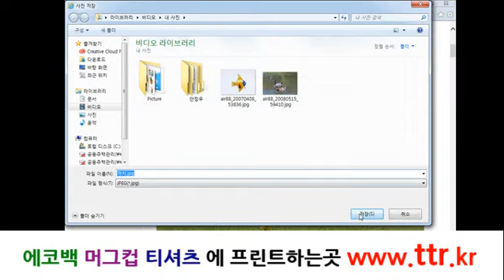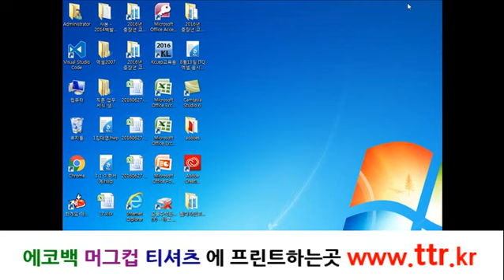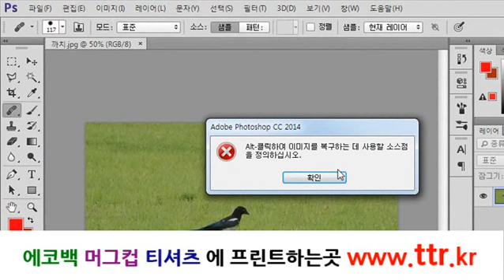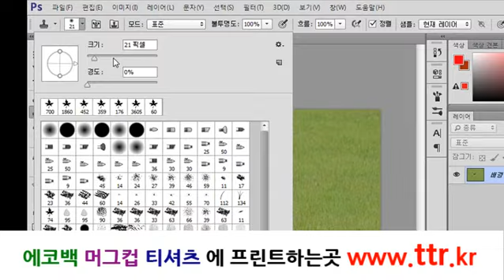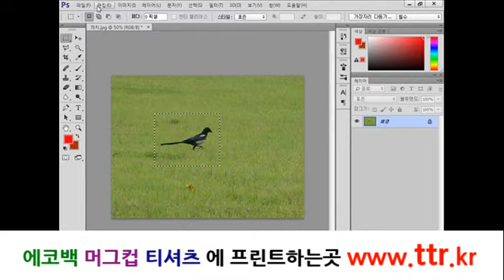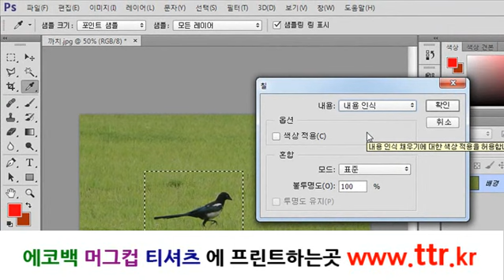photoshop lecture, 포토샵 강좌 강의33 1 힐링브러쉬와 내용인식 그리도 도장툴에 대한 설명 강의 우리9709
포토샵 쇼핑몰 디자인 강의 제공. ^^33 1 힐링브러쉬와 내용인식 그리도 도장툴에 대한 설명 강의 우리9709